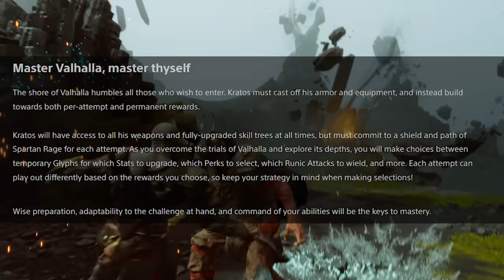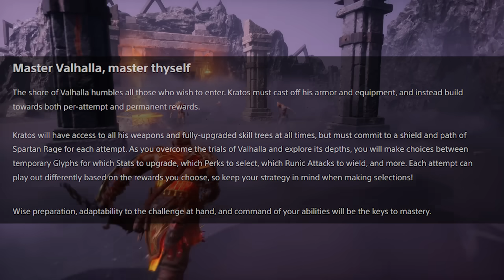This is Huge! God Of War Ragnarok is Getting a GIANT FREE DLC! (Gow Ragnarok Valhalla DLC)